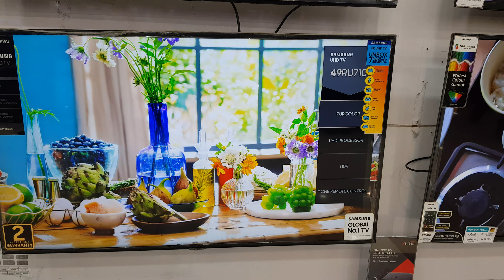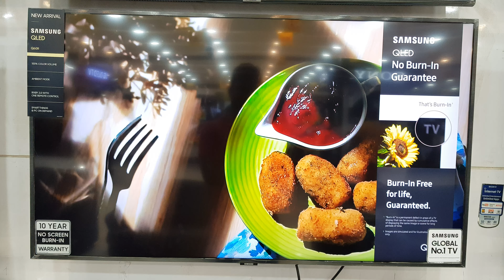Samsung Q60R and Samsung Ru7100 picture quality